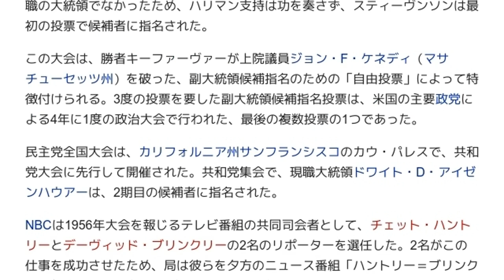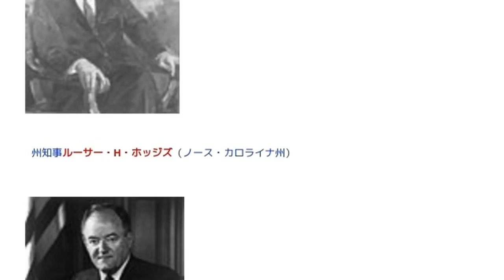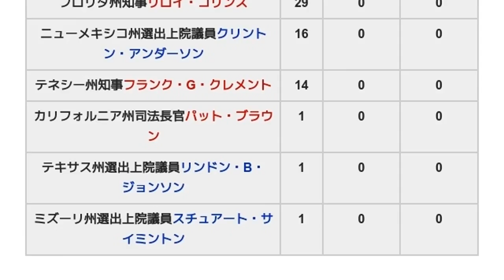「1956年民主党全国大会」とは ウィキ動画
ウィキを動画で読む「1956年民主党全国大会」のウィキ動画です。